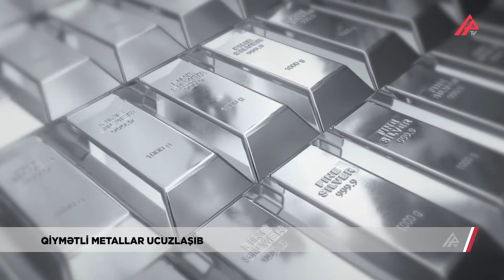Qızıl və gümüşün qiyməti bu qədər azaldı – APA TV